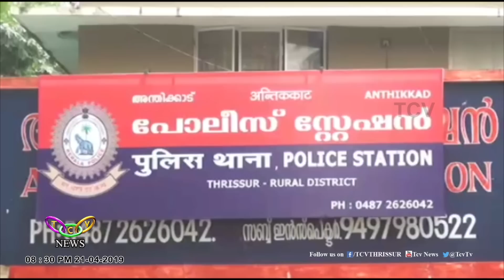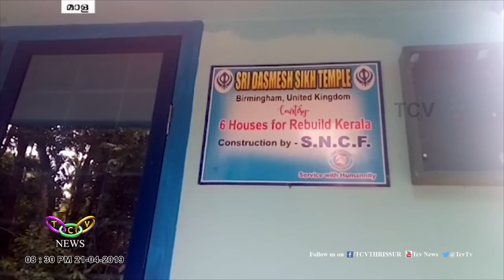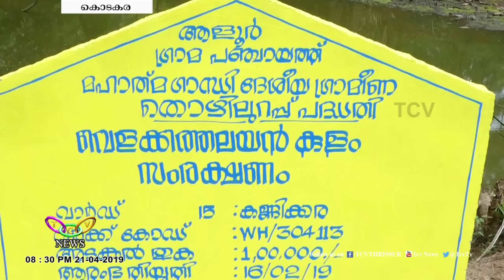TCV News@08:30PM 21 04 2019